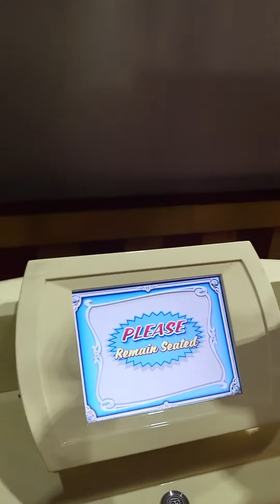Disney World Fire alarm at Toy Story Mania April 21st 2024